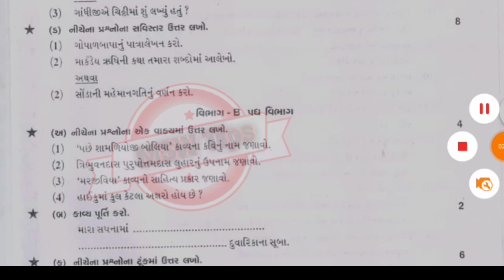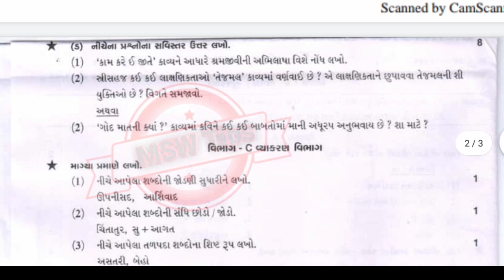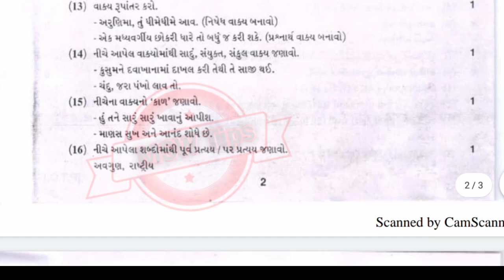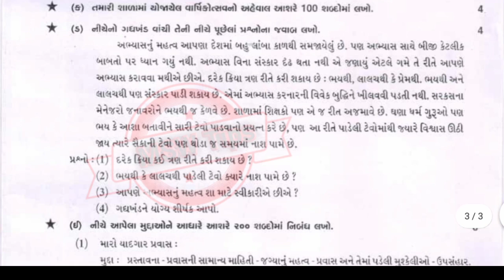STD 9 || Dhoran 9 Pepar solutions 2020 Final exam | Std 9 Exam pepar Gujarati Solutions 2020